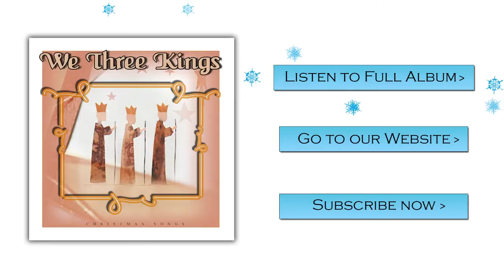Christmas Time (Christmas song)